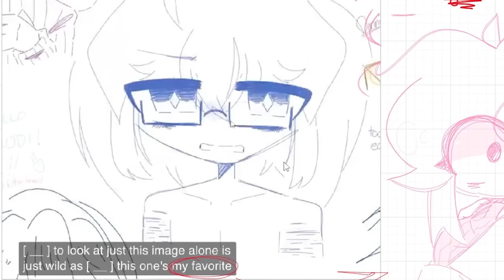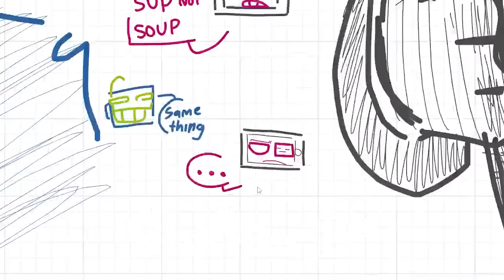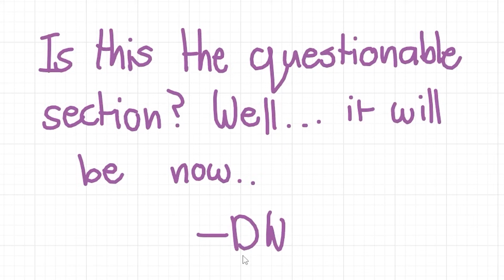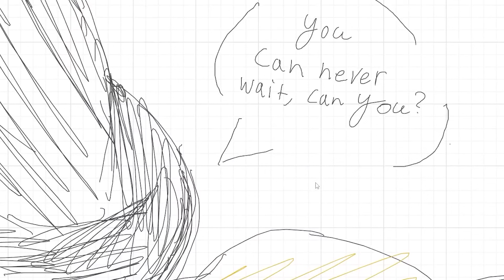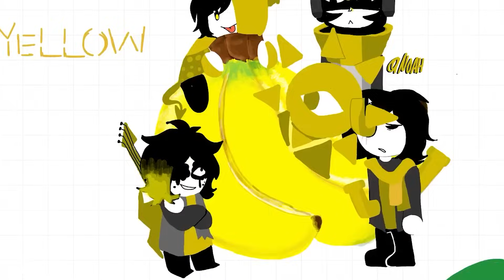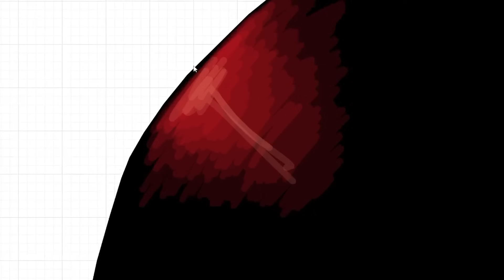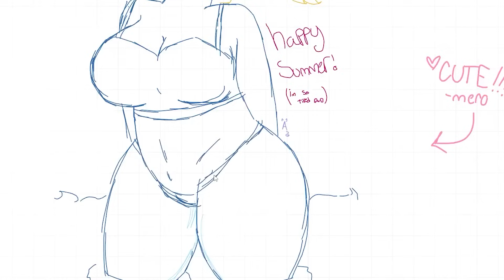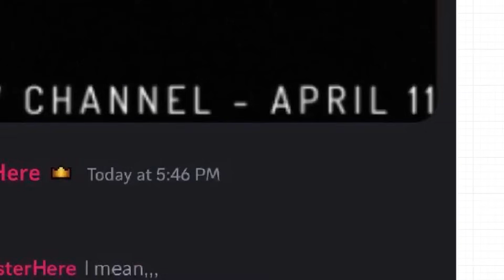The Craziest Neester Ever Drawn..